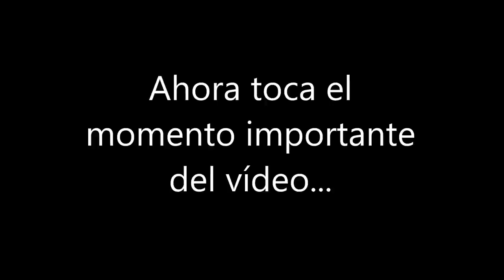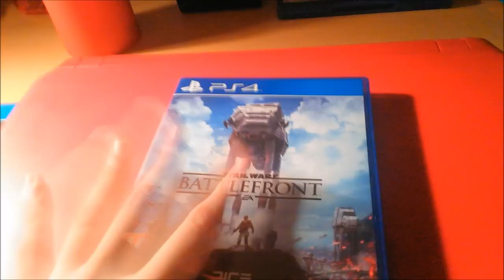¡¡UNBOXING ESPECIAL NAVIDAD!!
Skipe : rafa.alvarez65

¡¡¡¡SUUB!

[Links interesantes]

Bandicam